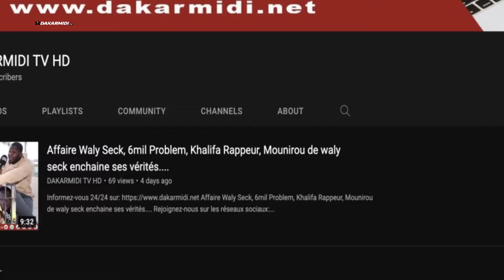Pape Abdoulaye Tourè magnifie le bravoure de Pape Djibril Fall et approuve sa candidature